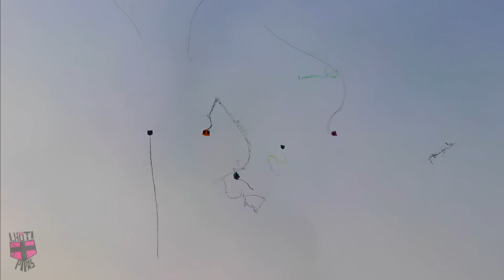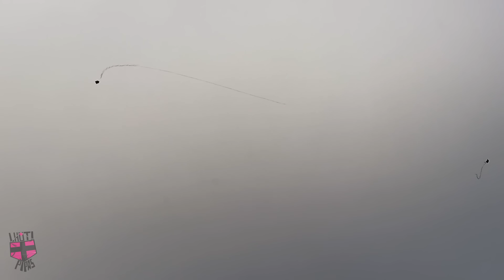10 PIPAS MANDADAS AO MESMO TEMPO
Salve pessoal, primeira vez que vejo uma cena dessa em combate de pipão, 10 pipas indo mandadas tudo juntas, começou com 1, e quanto mais os caras tentavam aparar, ai aparecia mais uma pipa indo embora, que show de ver.
Espero que tenham gostado do video em